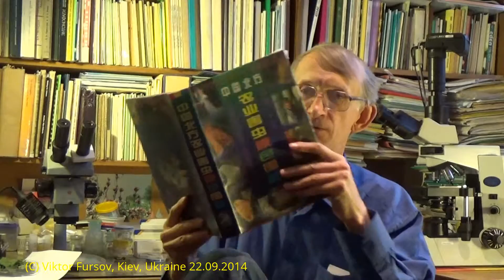Божья Коровка Хармония Арлекин Harmonia axyridis В Киеве 22.09.2014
Энтомолог, кандидат биологических наук Фурсов Виктор рассказывает о инвазивном виде божьей коровки, появившейся в Украине - Хармония Арлекин Harmonia axyridis, уничтожающей тлей, в частности, питающейся на свидино-злаковой тле Anoecia vagans на кустарниках Свидины - Swida -в Киеве, а также которая может питаться на плодах яблони, груши, винограда.
Другие виды жуков-кокцинеллид (божьих коровок), которые питаются растениями - свекловичная божья коровка, люцерновая божья коровка, жуки-божьи коровка рода Эпилахна  - Epilachna  (Coleoptera, Coccinellidae).

ВИДЕО САМИХ ЖУКОВ - ИМАГО И ЛИЧИНОК БОЖЬИХ КОРОВОК - СМОТРИТЕ В КОНЦЕ ВИДЕО - КАК ЛИЧИНКИ ПИТАЮТСЯ НА ТЛЯХ.

Harmonia axyridis (Pallas, 1773) - азиатская божья коровка, или изменчивая гармония, или 19-пятнистая коровка.

RECORDED: 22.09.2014, Kiev, the capital of Ukraine.